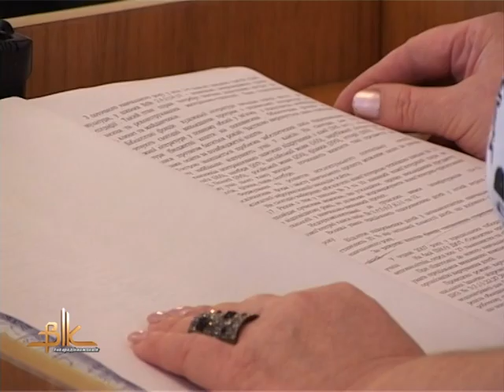На засіданні виконкому Тетяна Стельмах доповіла про підготовку закладів освіти до навчального року